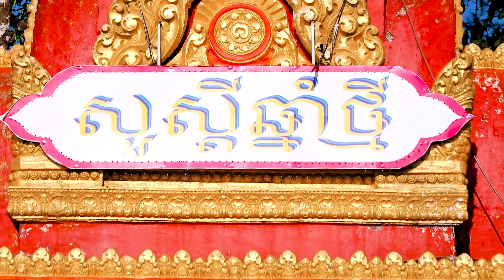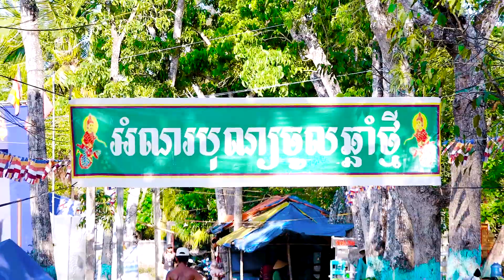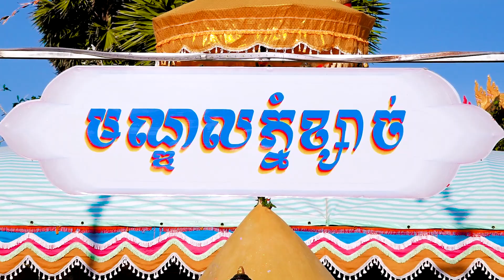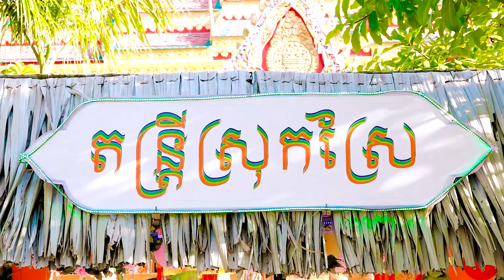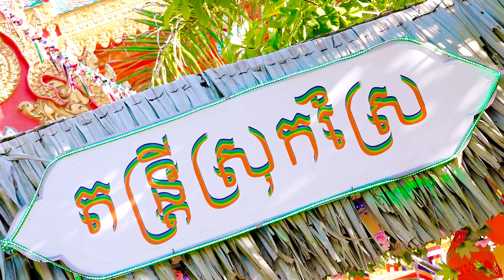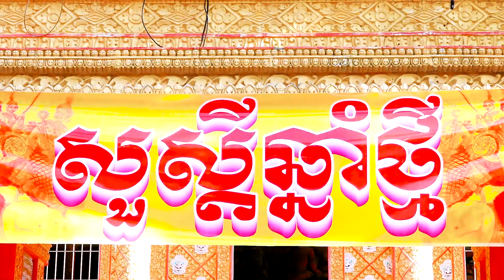chúc mừng chol chnăm thmây chùa prêk pânh tuông CAMERA studio NÊN NARY 0834574653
lễ chôl chnăm thmay chùa prek bânh tuông
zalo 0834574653